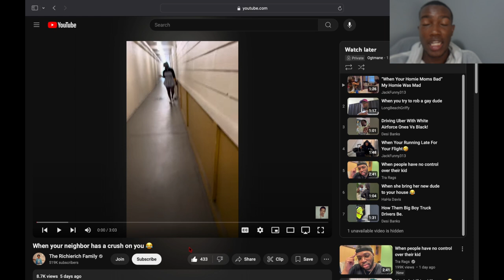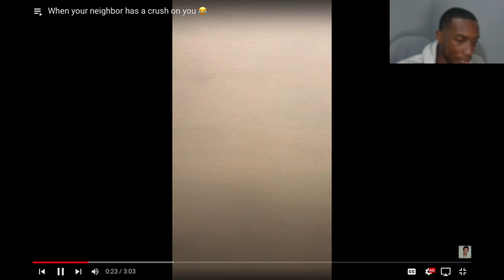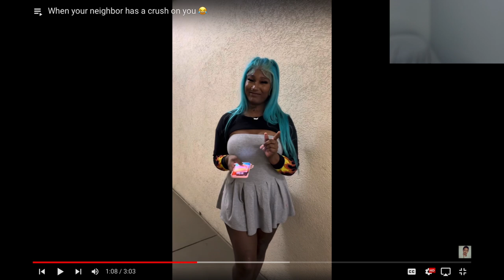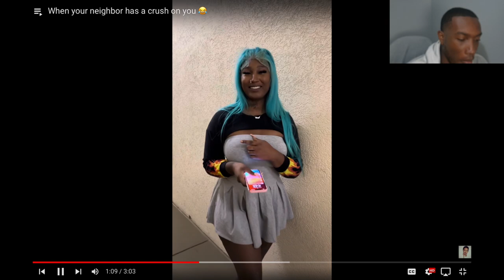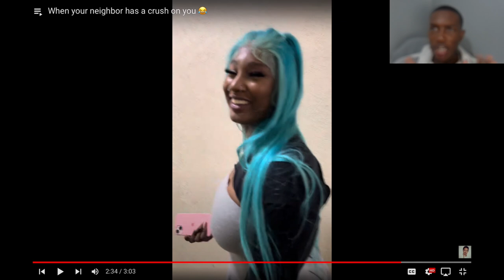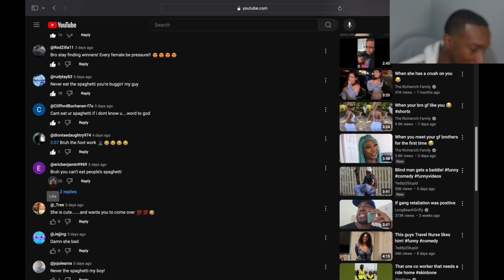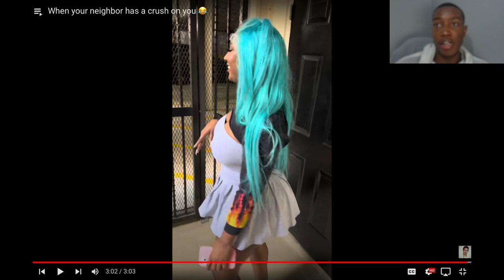Reacting To When Your Neighbor Has A Crush On You...Oou For Dinner?🍽️😏